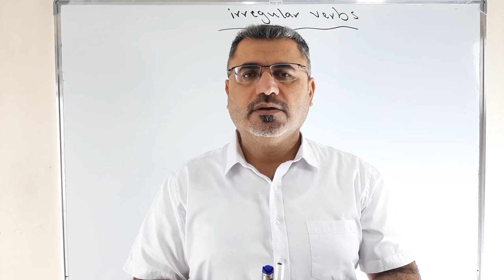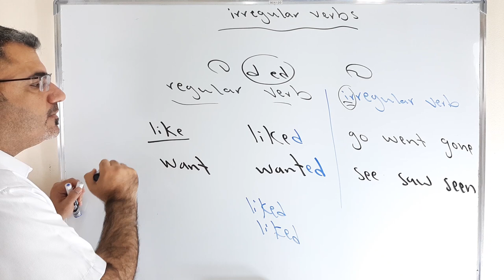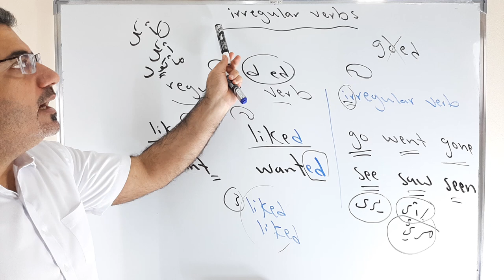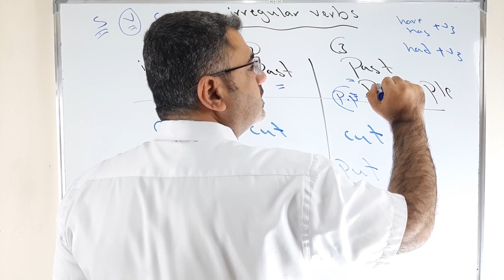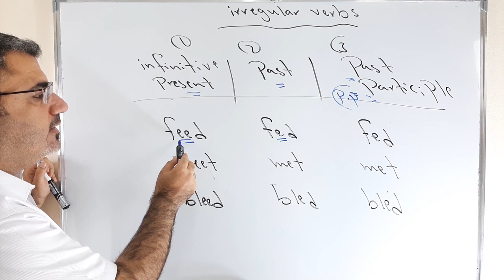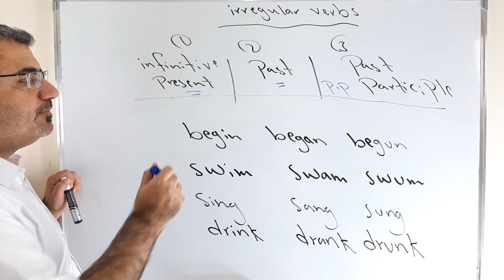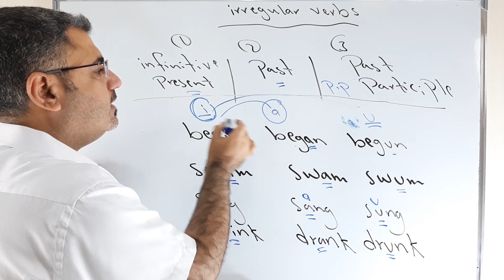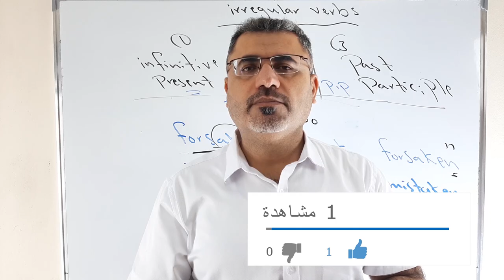اسهل طريقة لتعلم الافعال الشاذة بالانجليزية | irregular verbs | كيف اتعلم واتقن الافعال الغير نظامية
نتعلم في هذا الفيديو كيفية تعلم الافعال الشاذة بكل سهولة وماهي طريقة حفظها والتميز بينها في المضارع والماضي واسم المفعول
الجزء الاول